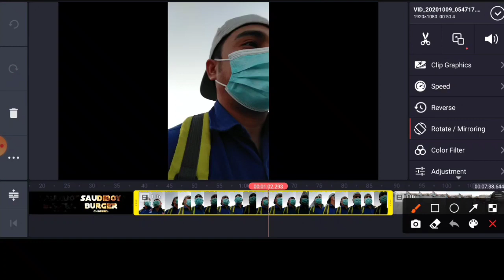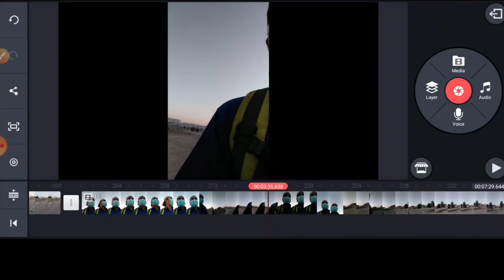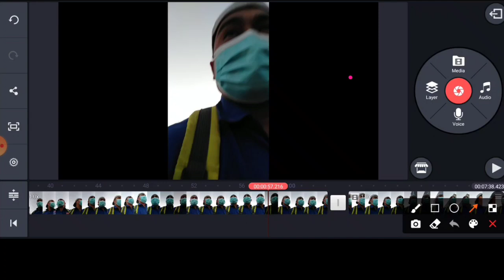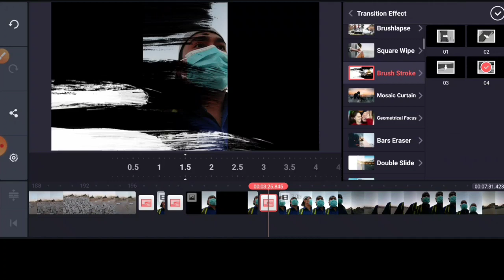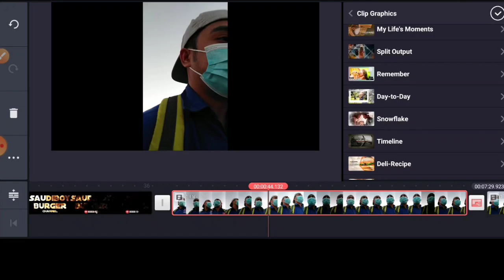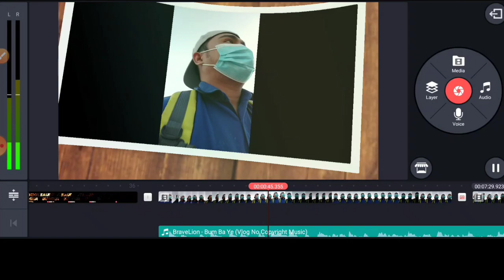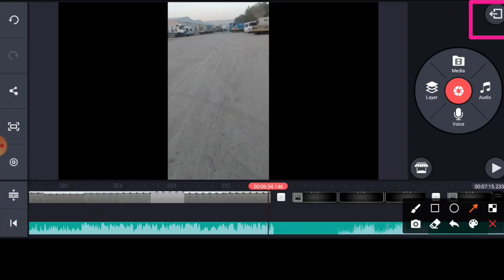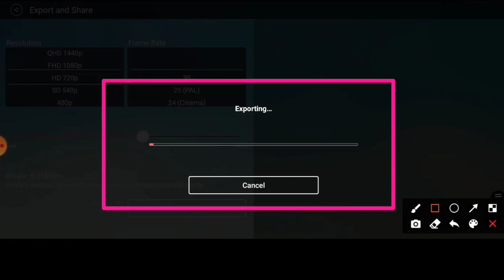Create a video using kinemaster | Application of Tutorial no. 1 & 2 ||saudiboy burger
Title: Create a video using kinemaster | Application of Tutorial no. 1  & 2

This video presentation are all base on my experience using this kinemaster application.

No copyright infridgement intented